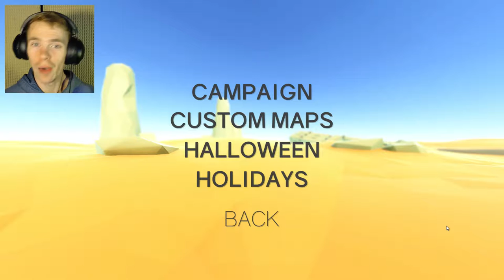One of the Coolest Games Ever!! | Clustertruck | Eps. 1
Now only if I could do this in real life...